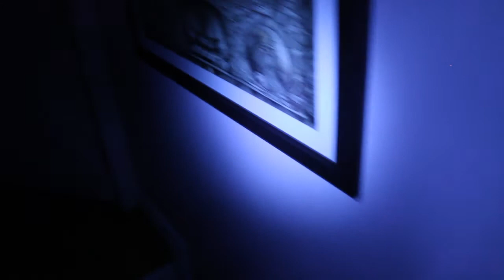The Slim Haunter (Slenderman Found Footage Film)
The official The Slim Haunter found footage film. Planned for Halloween 2014, this film was delayed and had to be re-edited because of technical difficulties.
Do not expect much from this 30 minute found footage film - it was very experimental and we pretty much rushed it!
I though I'd upload it since it took quite a lot of effort so it would be kinda pointless to not upload it.
Although it is not very good, we learnt a lot during the filming and editing process of this film, so it was not a waste!
And to answer the question why is Slenderman not in this, I planned to add him in digitally but discovered it was painfully slow to do so what did I do...add annoying glitch effects when he's supposed to appear. Haha.

Mattwasser
Skynproduction
Timbre
Spectrm
Glitchedtones